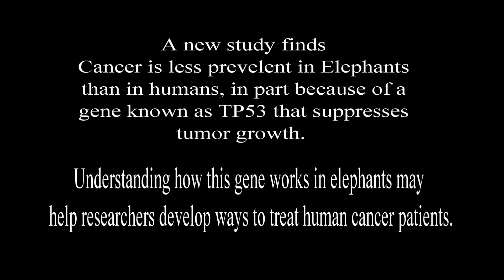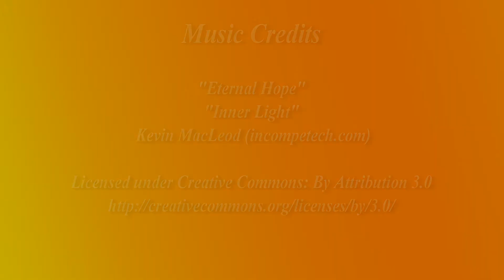Pink Elephant Think PinkArt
This is Breast Cancer Awareness Month. This painting was Created for the ThinkPinkArt festival hosted by the Creative Arts Collaboration. This is a speed painting of a Pink Elephant in Oil on 11x14 canvas.